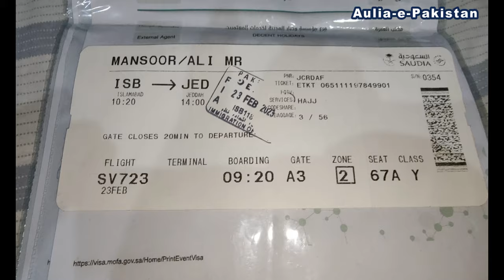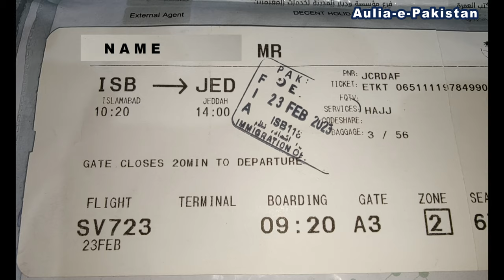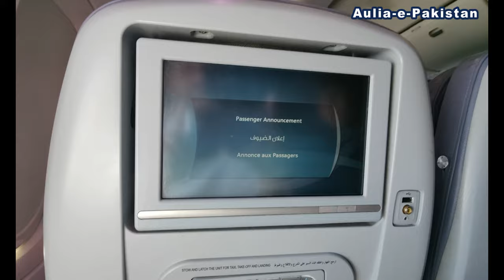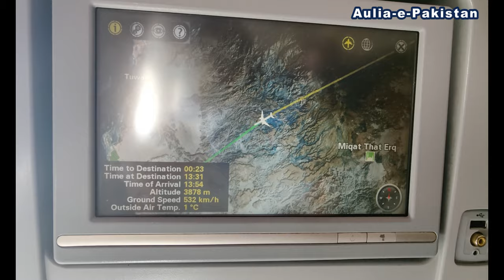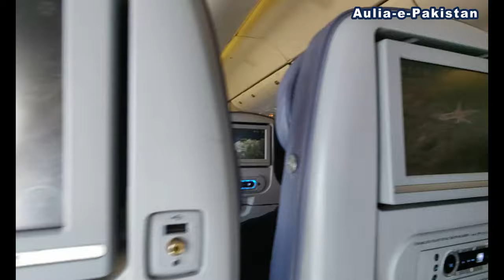My Umrah Journey ❤️ l Islamabad To Jeddah Airport with Saudi Airline | Umrah Vlog | Aulia-e-Pakistan